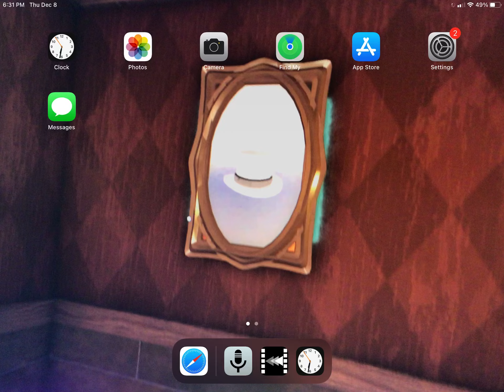Now that’s quite big… impressive